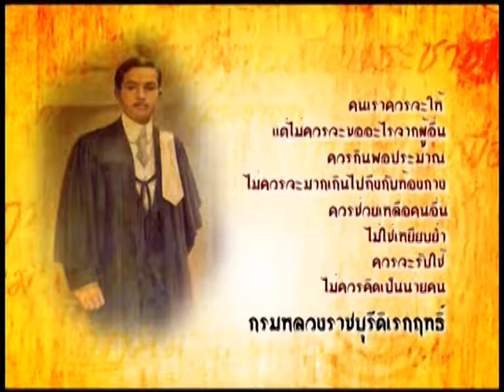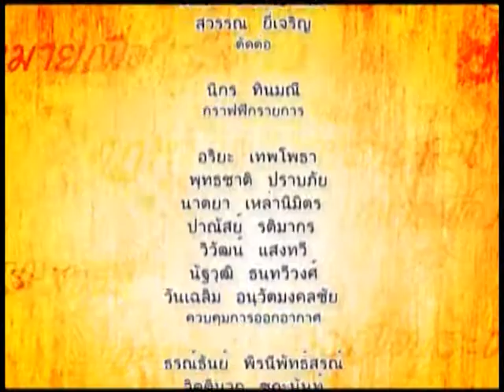กฏหมายเพื่อประชาชน TAPE 09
BTU UNIFY Channel รายการทีวีภายในมหาวิทยาลัยกรุงเทพธนบุรี ออกอากาศทางจานส้ม IPM ช่อง 112 และสามารถติดตามรับชมได้ทางเว็บไซค์ และ